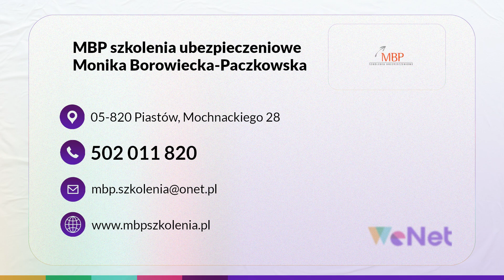Prawo ubezpieczeniowe - szkolenia MBP Monika Borowiecka-Paczkowska Piastów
PrawoUbezpieczeniowe to dziedzina, jaką zajmujemy się od kilku lat. Prowadzimy biuro MBP, które znajduje się w Piastowie, a jego właścicielką jest Monika Borowiecka-Paczkowska. Zapewniamy pomoc w zakresie ubezpieczeń - od szkolenia, aż po pomoc podczas spraw sądowych.

Prowadzenia szkolenia ubezpieczeniowe dla agencji ubezpieczeniowych z całej Polski. Podczas nich omawiamy poszczególne zagadnienia z zakresu prawa ubezpieczeniowego, ale też samych umów. Ponadto możemy zaoferować usługę opiniowania roszczeń, kontrolę szkód, obsługę szkód komunikacyjnych i zająć się wykonaniem przeglądu orzecznictwa sądowego.

Zapraszamy do kontaktu z biurem MBP w Piastowie.